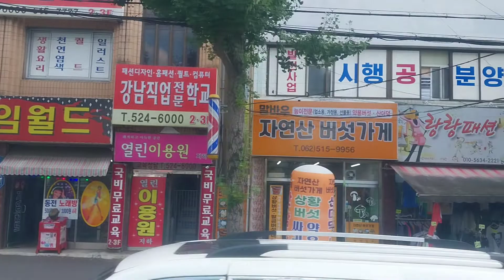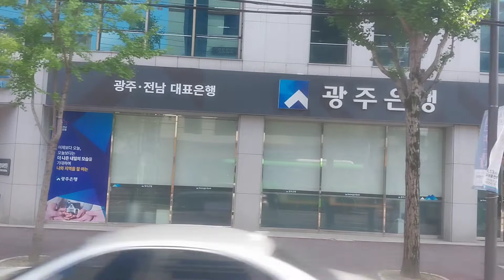대중교통이용하기 마을버스 788번 창밖풍경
말바우시장에서 전남대